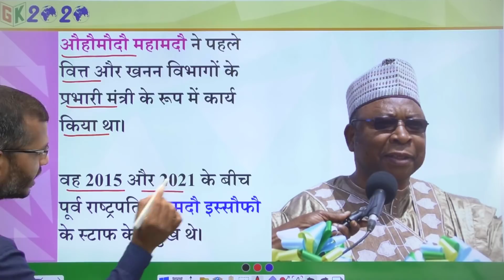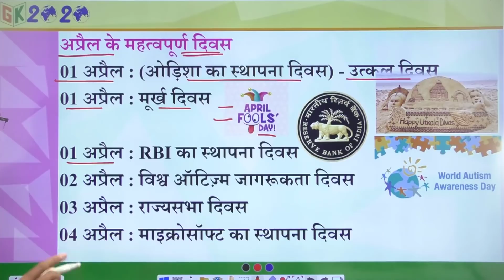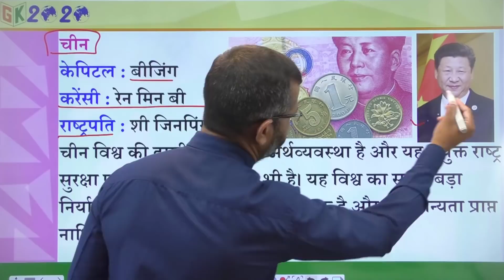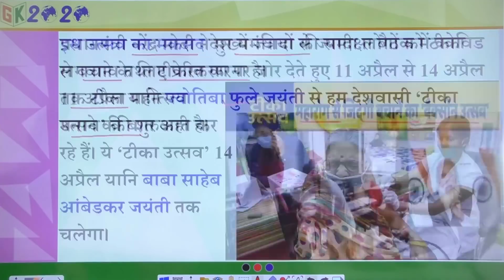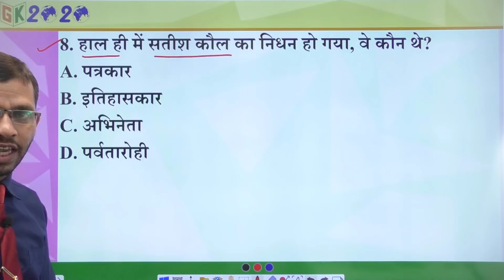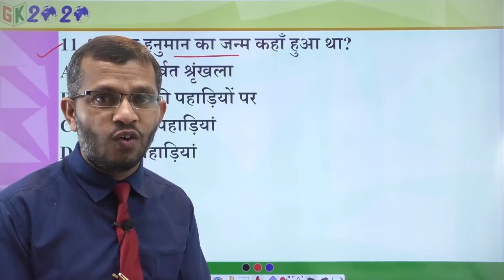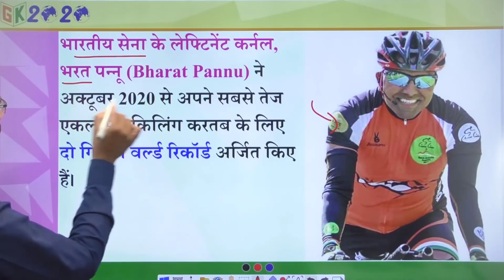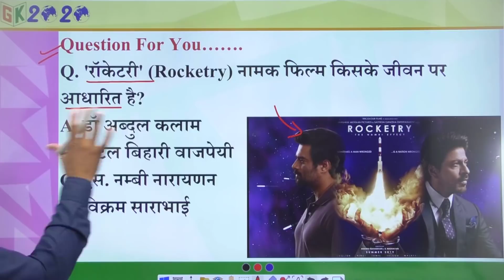Current Affairs 2021 in Hindi 12 April 2021 by GK 2020 || Current Affairs today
रोज सबह 5 बजे Today Current Affairs देखे

Join
Telegram GK2020 Group